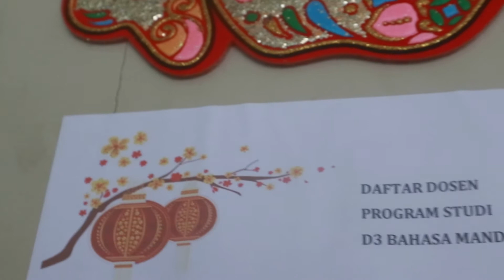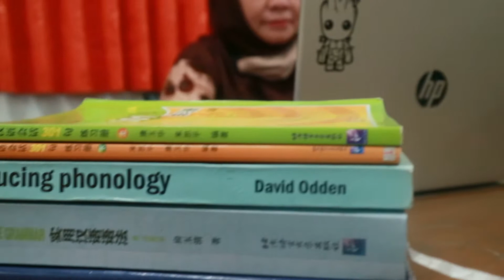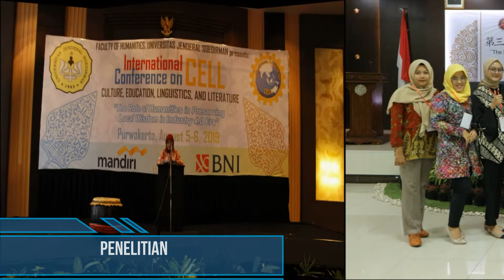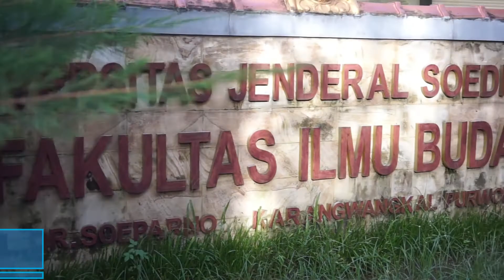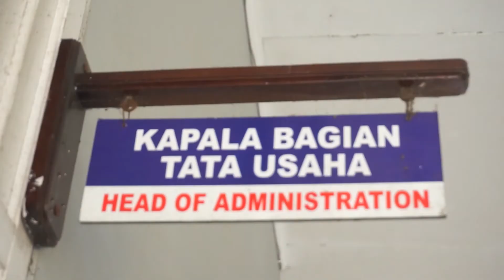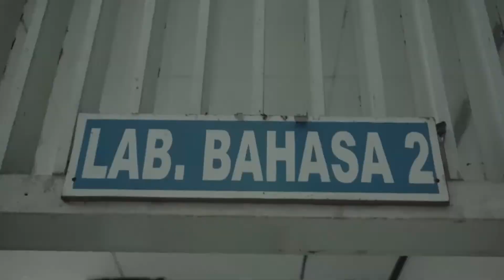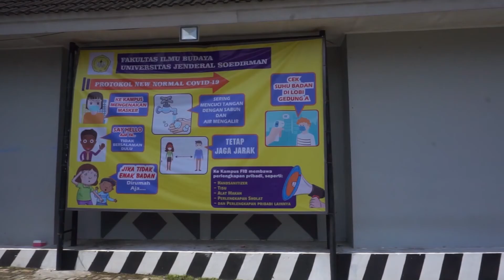Profil Prodi D3 Bahasa Mandarin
Berikut merupakan video profil D3 Bahasa Mandarin Universitas Jenderal Soedirman Purwokerto

Copyright Team Akreditasi Program Studi D3 Bahasa Mandarin Unsoed